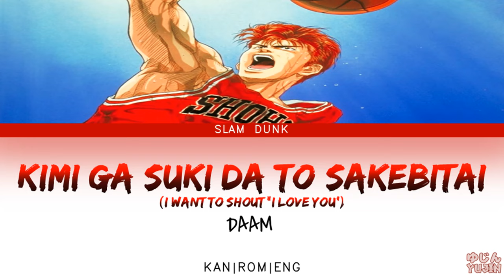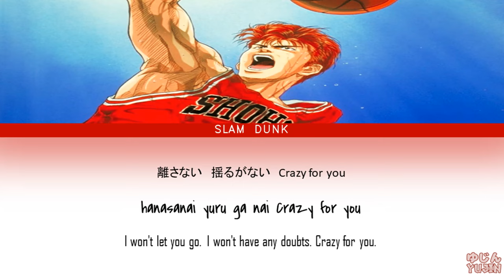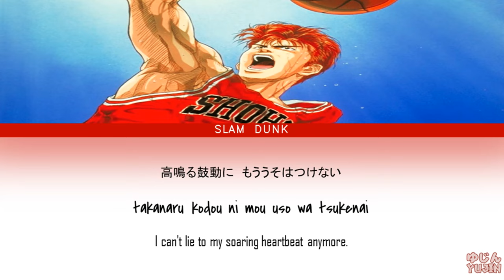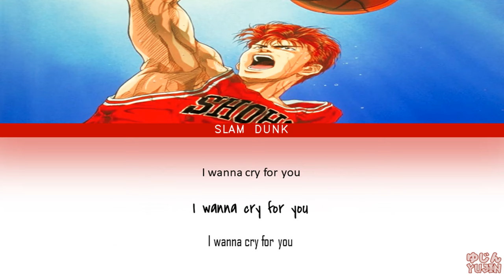Slam Dunk - Opening Full 1『Kimi Ga Suki Da To Sakebitai』by BAAD - Lyrics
Song: 君が好きだと叫びたい / Kimi Ga Suki Da To Sakebitai / I Want To Shout "I Love You"
Artist: BAAD
Album: BAAD
Composer: Tatano Yoshio
Arranger: Akashi Masao
Lyricist: Yamada Kyoushi